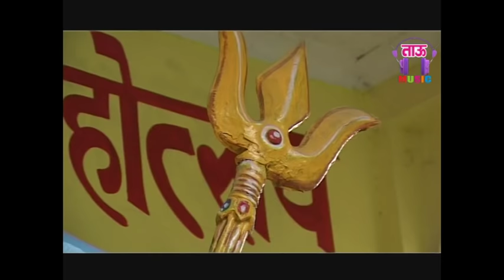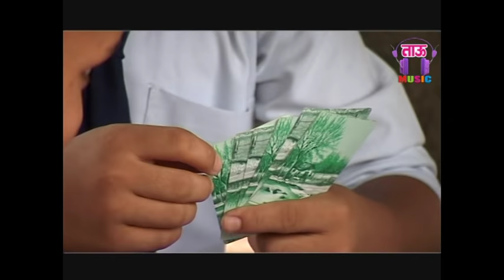नक़ली भाँग_मैं कांवड़ लाऊँगा ओ भोले ॥ Pramod Sighal !! New kawad Song 2022 || Latest Shiv Bhajans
Tauwood Presents.
नक़ली भाँग_में कांवड़ लाऊँगा ओ भोले ॥ Pramod Sighal !! New kawad Song 2022 || Latest Shiv Bhajans 2022
Album-Nathkhat Bhole
Song-Mai Kawad Lyaunga Bhole
Singer/Lyrics-Pramod Singhal
Studio-Kokila Studio
Camera/Editing-Tau Music Co. Team
Category
Copyrights-Tau Music Co.
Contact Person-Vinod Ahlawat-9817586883